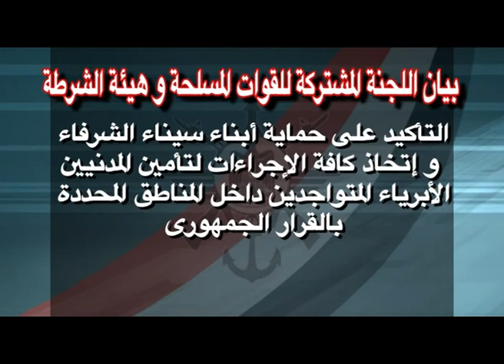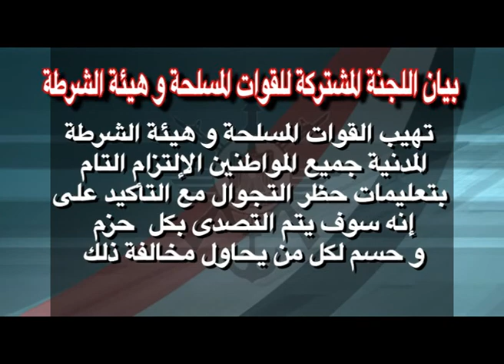بيان اللجنة المشتركة للقوات المسلحة وهيئة الشرطة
الموقع الرسمى لوزارة الدفاع المصرية : بيان اللجنة المشتركة للقوات المسلحة وهيئة الشرطة